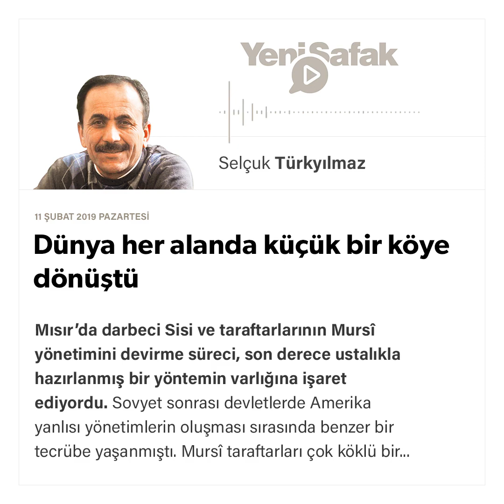Selçuk Türkyılmaz - Dünya her alanda küçük bir köye dönüştü - 11.02.2019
Mısır’da darbeci Sisi ve taraftarlarının Mursî yönetimini devirme süreci, son derece ustalıkla hazırlanmış bir yöntemin varlığına işaret ediyordu. Sovyet sonrası devletlerde Amerika yanlısı yönetimlerin oluşması sırasında benzer bir tecrübe yaşanmıştı. Mursî taraftarları çok köklü bir geleneğe sahiplerdi fakat yönetim tecrübesizliği onların çıkış bulmalarına imkân vermedi. Erdoğan’ın Mısır’ın yeni yönetimine çok önemli uyarıları olmuştu fakat Mursî, çok kısa bir zaman iktidarda kalabildi.